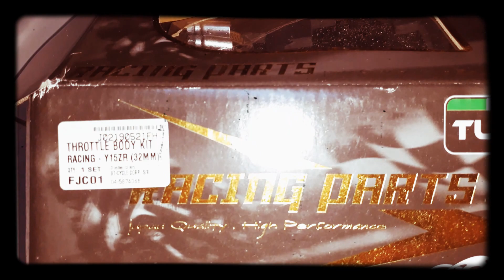Boleh ke convert TB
Tps dah rosak 2 kali. Moto jadi macam kuda liar
So kita cari part untuk cuba convert TB pakai model ysuku